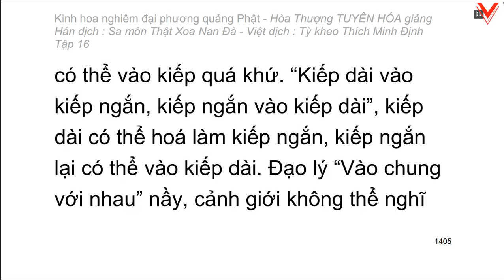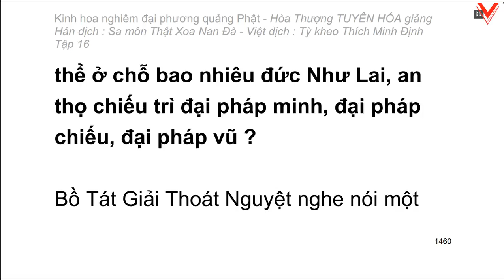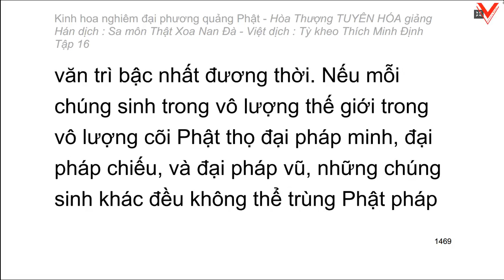Kinh hoa nghiêm - hoà thượng Tuyên Hoá giảng giải - Tập 16/25 (tiếp theo)